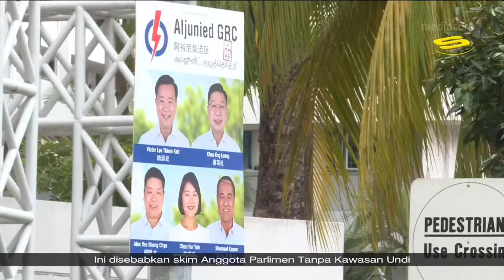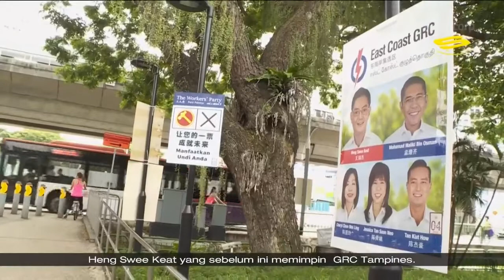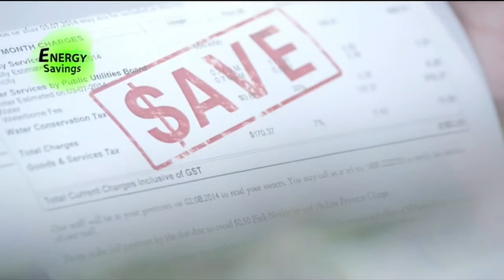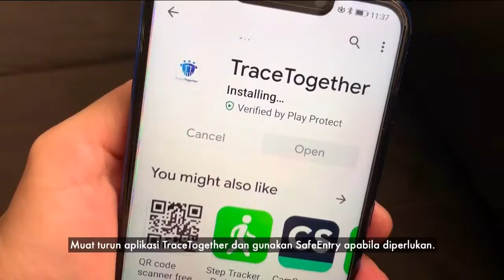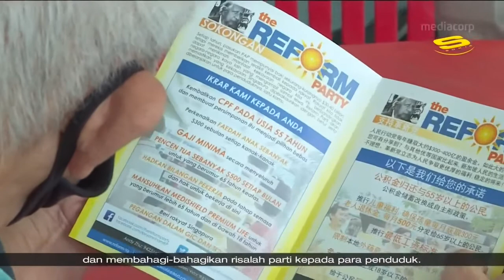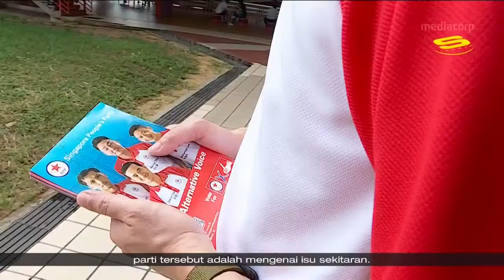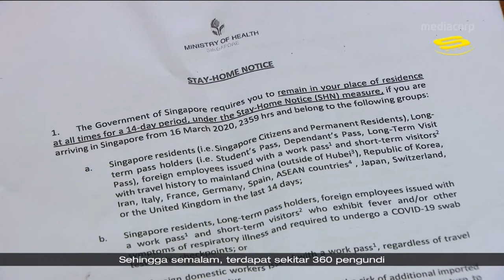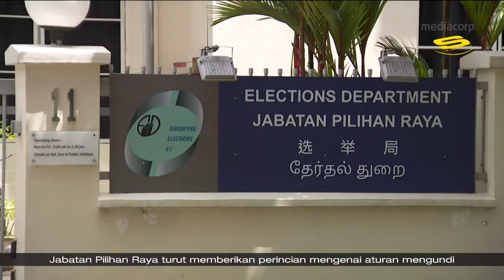Berita (01-07-20) (2)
Here's Berita with Rosli Abdul Razak